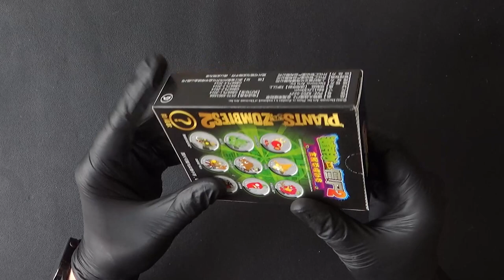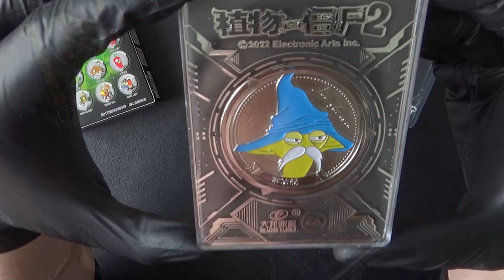KuStore | Карточки Растения против зомби | Plants vs Zombies | Случайная монета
Обзор на коробку с монетой по Plants vs Zombies. Растения против зомби. В комплекте одна случайная монета и карта повышеной редкости.

На каждый наш товар снят обзор и снят он нами, поэтому вы получите именно тот товар, который есть в видеообзоре.

✅Возможна отправка товара через Авито - доставку.
✅Также возможна отправка через почту наложенным платежом.
✅Большой выбор товаров
✅Множество отзывов

Ссылки на наши магазины:
Авито  -
ЯндексМаркет -
Wildberries -